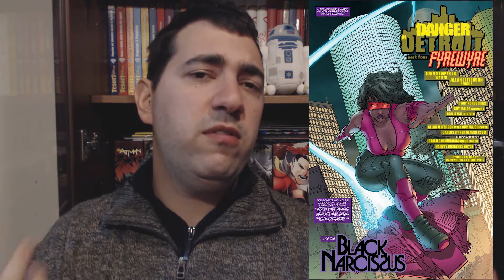Furia - Justice League #23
Assistiamo alla furia di Mera, arrabbiata con Atlantide per la scomparsa di Aquaman.
Cyborg dovrà vedersela con la sua nemesi. Gli Eroi di Terra Due sono finiti in una nuova realtà.